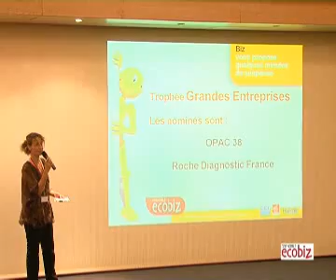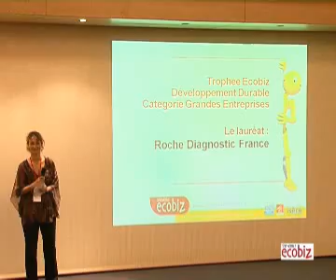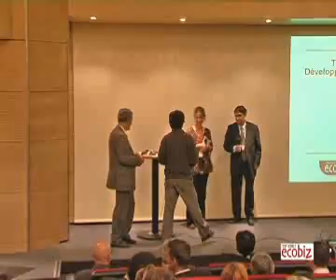Trophées développement durable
Remise des Trophées Développement durable 2008 lors du 6e forum Ecobiz Entreprise et Savoir